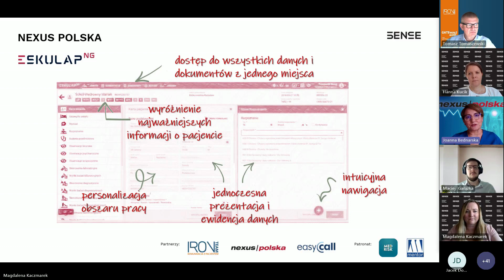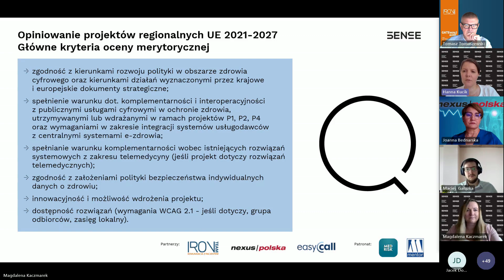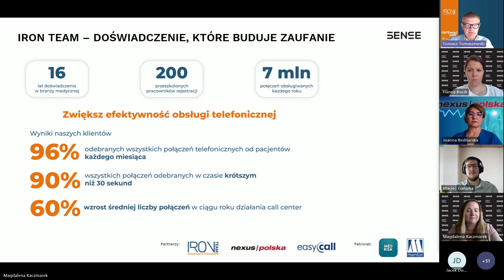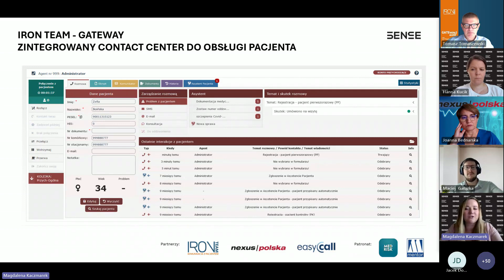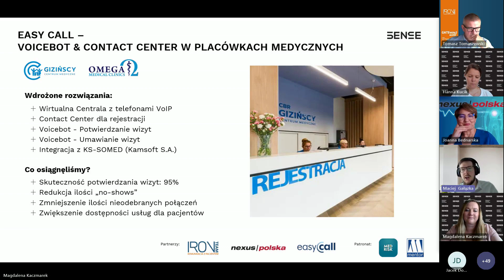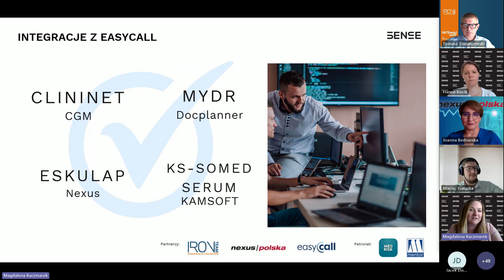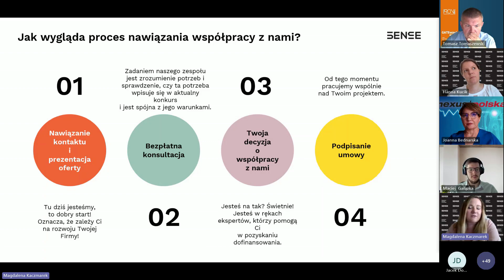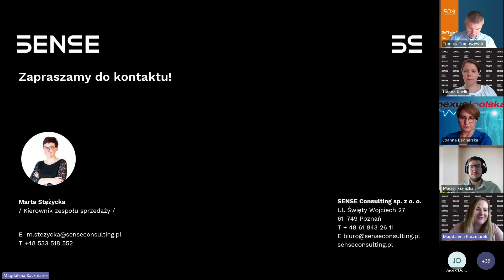Recepta na dotacje: E-ZDROWIE I TELEMEDYCYNA - technologie przyszłości na dotacje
„Recepta na Dotacje” to cykl bezpłatnych spotkań dedykowanych osobom zarządzającym placówkami AOS, POZ oraz Szpitalami, którzy chcą zgłębić wiedzę na temat możliwości pozyskania dotacji dla swoich placówek i projektów. W ramach czterech organizowanych paneli, uczestnicy otrzymają kluczowe informacje o aktualnych źródłach finansowania, zastosowaniu nowoczesnych technologii e-zdrowia i telemedycyny, oraz strategiach na zwiększenie dostępności usług medycznych.

Celem cyklu spotkań jest pokazanie możliwości pozyskania dofinansowań przez placówki POZ i AOS oraz Szpitale na realizację celów. Każde z 4 spotkań dotknie trochę innych aspektów i nie tylko dostarczy wiedzy, ale również inspiracji i pokaże szerokie możliwości.

W tym odcinku E-ZDROWIE I TELEMEDYCYNA - technologie przyszłości na dotacje nasze ekspertki i eksperci omawiają możliwości pozyskania dofinansowania na e-zdrowie i telemedycynę, ale również pokazują inspiracje  rozwiązań z tego obszaru dla placówek medycznych.

Rozmowę prowadzi Magdalena Kaczmarek, a gośćmi spotkania są:
- Hanna Kucik - ekspertka ds. dotacji unijnych w SENSE, która specjalizuje się w dotacjach dla branży medycznej.
- Tomasz Tomaszewski Założyciel i Prezes Zarządu – IRONteam Sp. z o.o.
- Joanna Bednarska - Dyrektor ds. Kluczowych Projektów w Nexus Polska Sp. z o.o.
- Maciej Gałązka Business Development Manager w Softblue S.A. (EasyCall)

Z nagrania dowiesz się:
1. Dlaczego warto się zainteresować rozwojem technologii medycznych?
2. Jakie są najnowsze trendy technologiczne w branży medycznej?
3. O opiniowaniu z MZ w temacie programów regionalnych
4. Jakie wymagania trzeba spełnić, aby móc wdrożyć rozwiązania cyfrowe?
5. Jakie są dostępne źródła finansowania w zakresie e-zdrowia i telemedycyny?
6. Jak zadbać o bezpieczeństwo pacjenta w kontekście e-zdrowia i telemedycyny
7. Jakie są dostępne rozwiązania pomagające w codziennym funkcjonowaniu placówek
7. Case study i inspiracje
8. Dlaczego współpraca z nami ma SENSE?